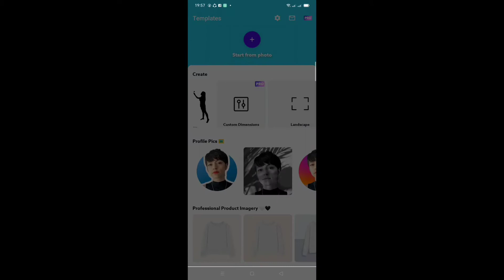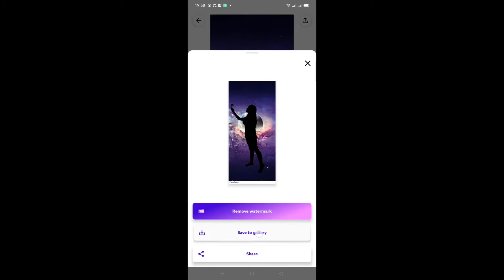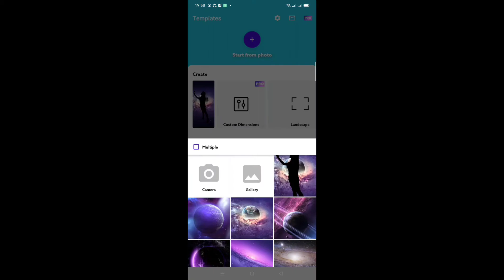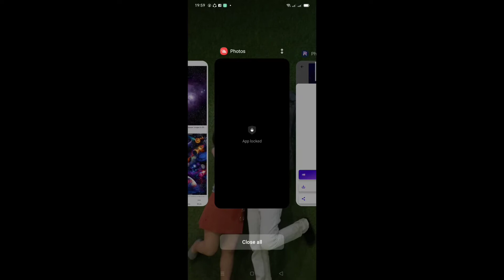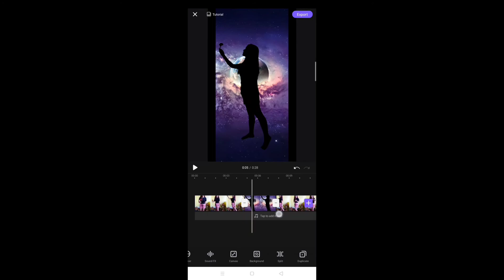Runaway Aurora Tiktok Trend Tutorial / Tiktok New Trend Tutorial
Step by step Tutorial Runaway Aurora Tiktok Trend